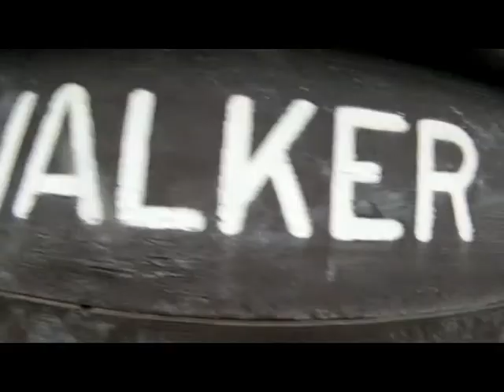dj harsh at walker valley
justin harsh riding at walker valley in early nov 2012.